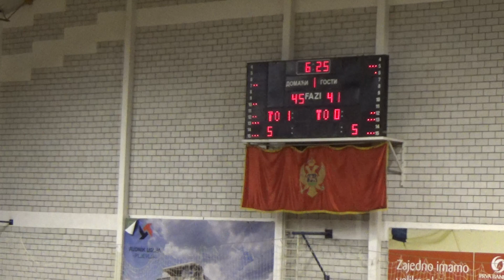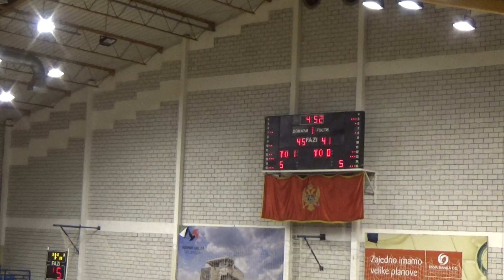kadeti KK Pljevlja - KK Rudar 69 : 62 TREĆA ČETVRTINA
Pljevlja, SC "Ada", 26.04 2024.godine. Kamera: Milenko Jelić

Liga mladih Crne Gore - kadeti
KK Pljevlja - KK Rudar    69 : 62